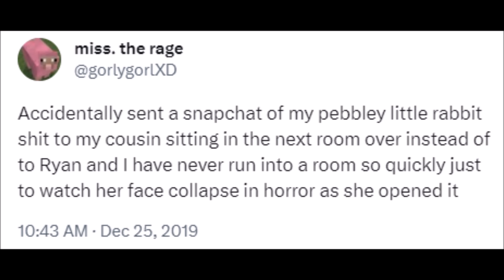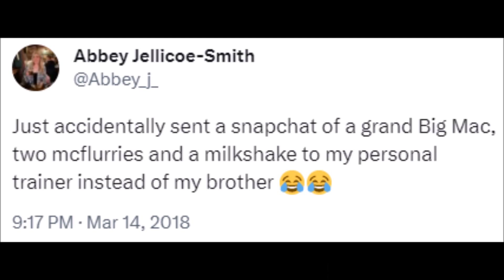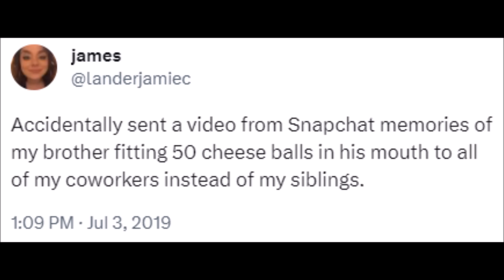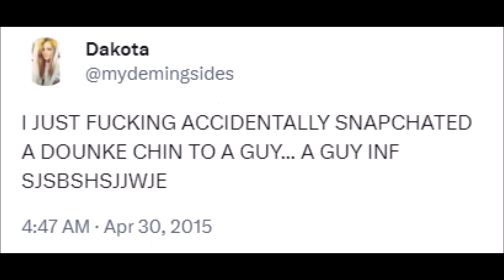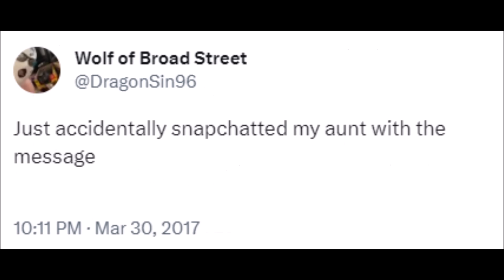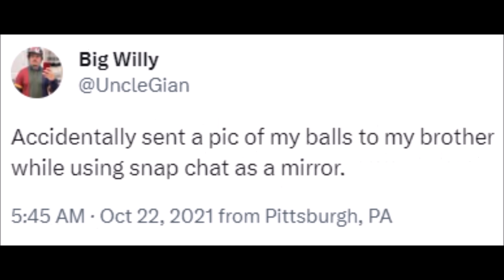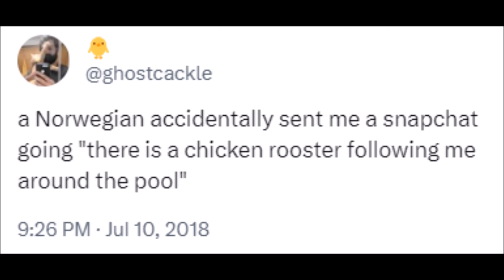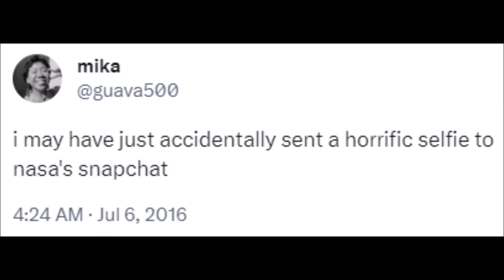Twitter's Snapchat accidents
My brain's frontal lobe: "You wanna say 'ttgstynjkgyhhh'? No problem!" Also that lobe: "Norwegian accent? Impossible mate."